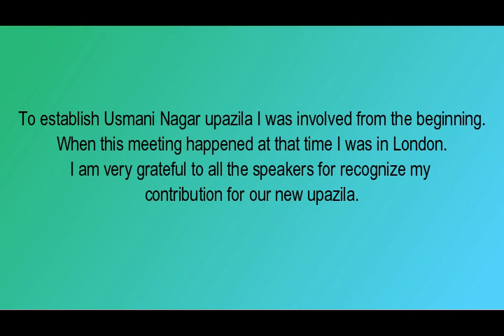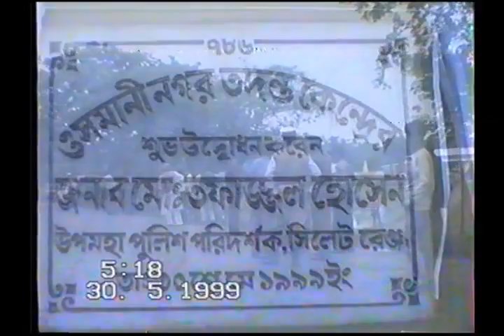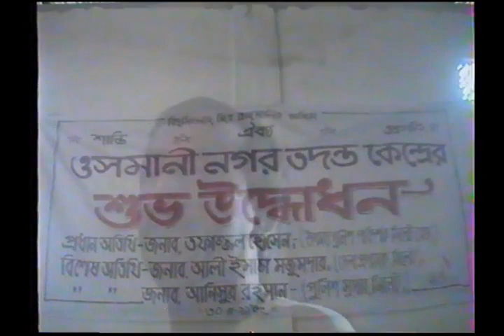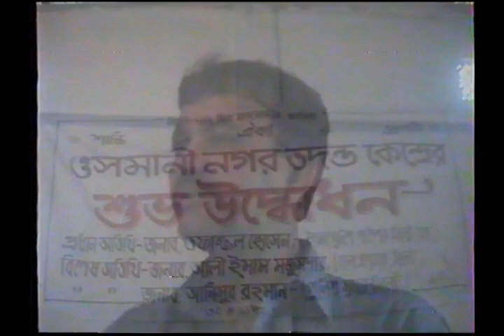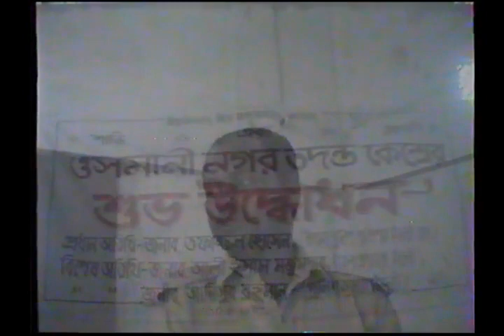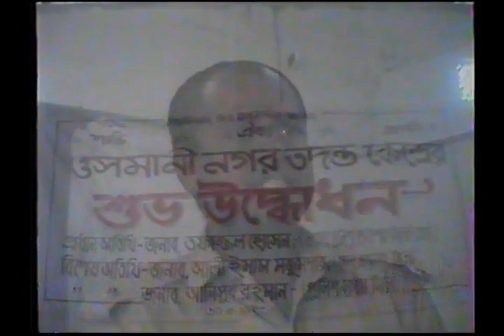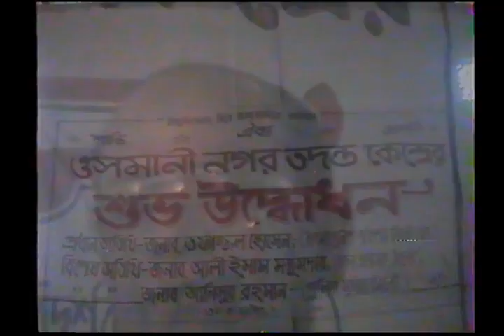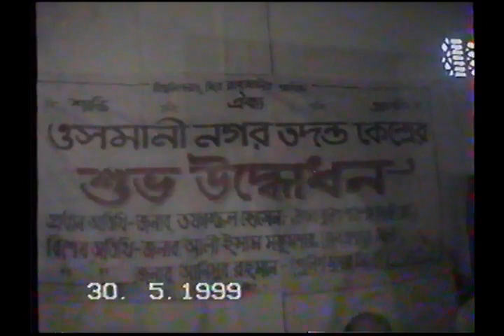How to established Osmani Nagar Upazila.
How to established Osmani Nagar Upazila. From Mr. Salique's archive.